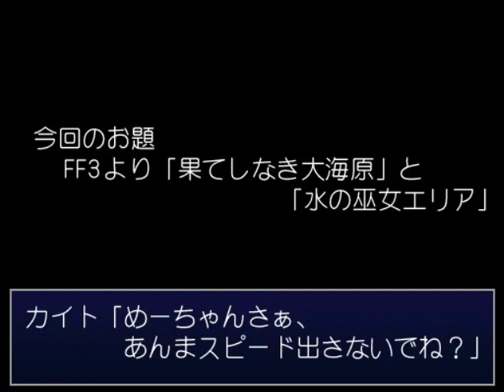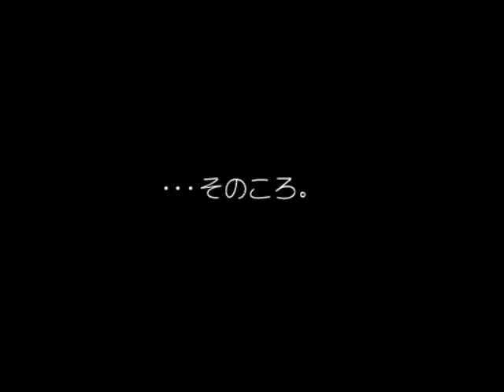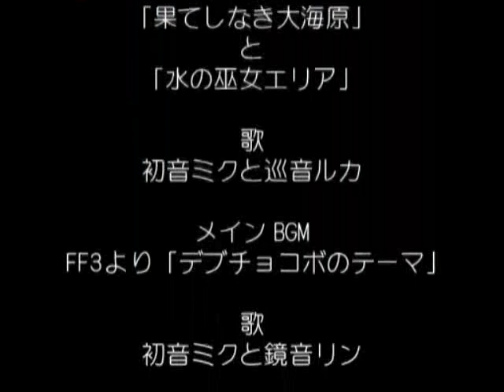FF3【Miku Hatsune】The Boundless Ocean, 【Megurine Luka】Elia, The Maiden Of Water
Produced and Presented by CeresP.

★ドットアニメ★初音ミクとルカの果てしなき大海原と水の巫女エリア
Uploaded from Nico Nico Douga: